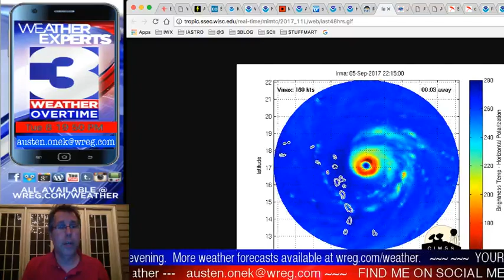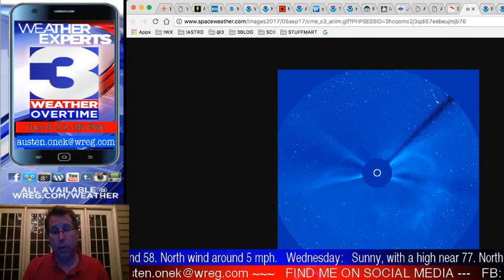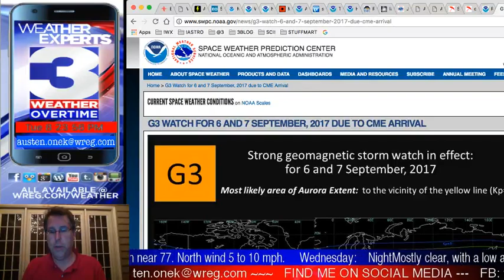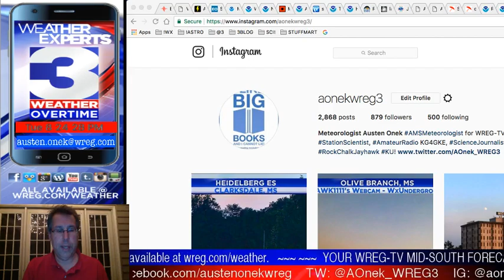WREG-TV Weather Overtime for TUE PM 9.5.17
Irma, Jose and 13... oh my! WREG Meteorologist Austen Onek takes an in-depth look at the forecast for the Mid-South, as well as a look at some very active tropical weather with new storms as we approach the peak of Atlantic hurricane season. Lots more weather, earthquakes, smoke plumes over the Midwest and solar storms as well all coming up on WREG @3onyourside exclusive video weatherblog WeatherOvertime.